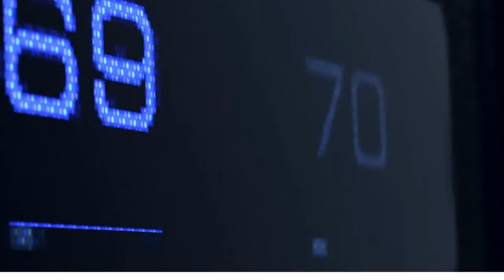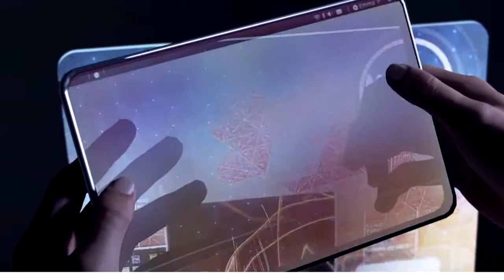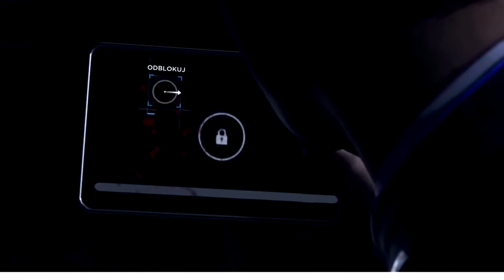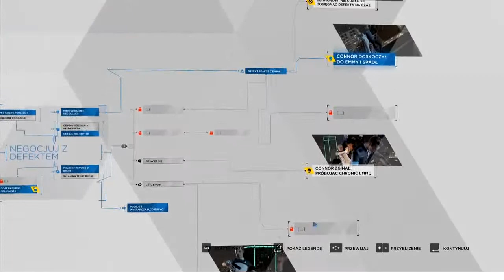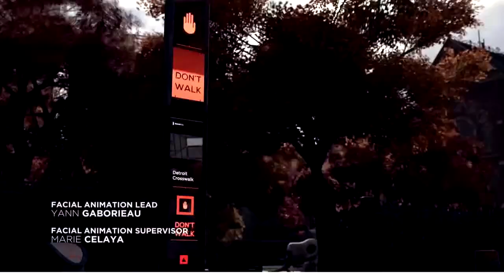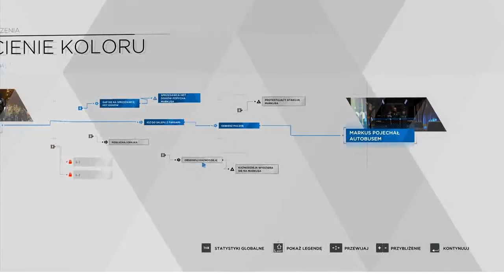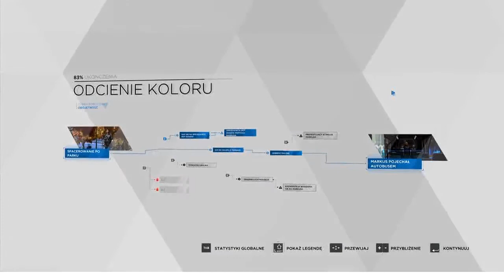Detoit become human #1 poczatek special na 20 subow